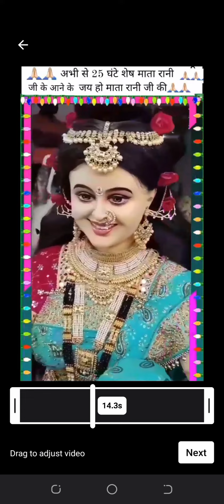देवी भजन मैं तो आरती उतारू रे अंबे माता की जय जय अंबे माता जय जय मांcookingwithrakhi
देवी भजन मैं तो आरती उतारू रे अंबे माता की जय जय अंबे माता जय जय मां#
इस भजन को गाया भी मैंने खुद ही राखी श्रीवास्तव ने । दोस्तों थोड़ा बहुत गा भी लेते हैं
आप सभी को राम नवमी और दशहरे की हार्दिक-हार्दिक शुभकमनाए